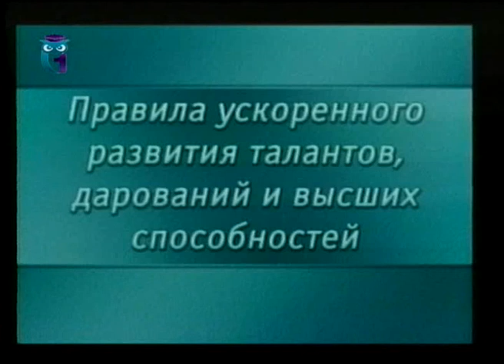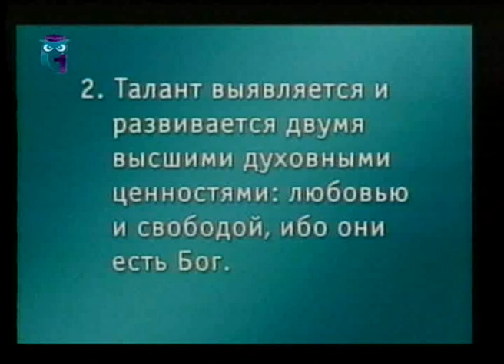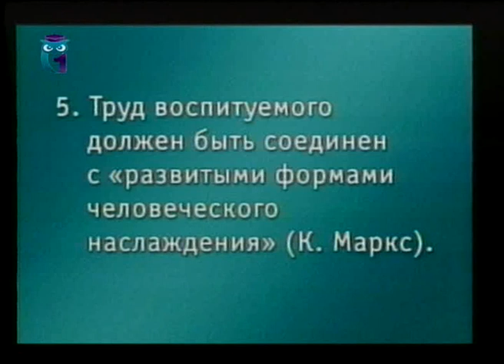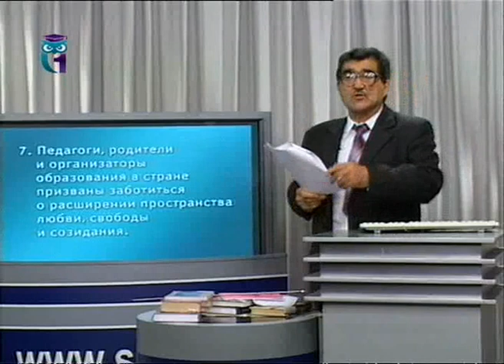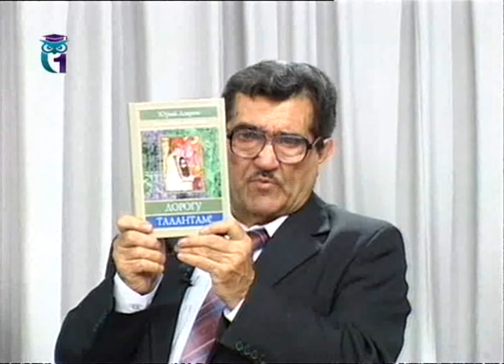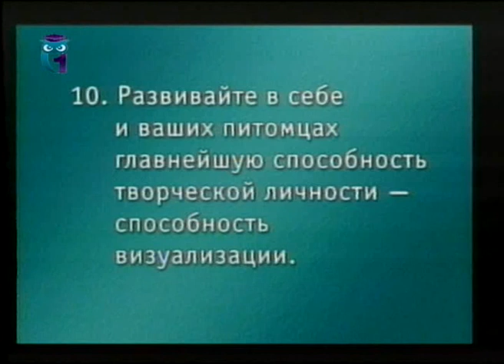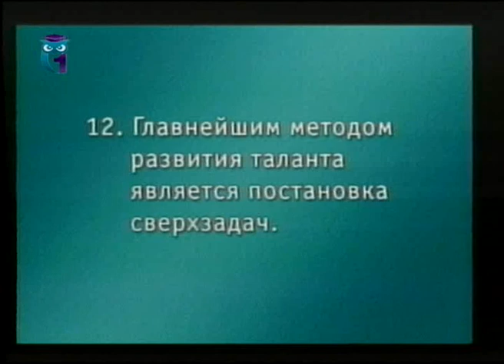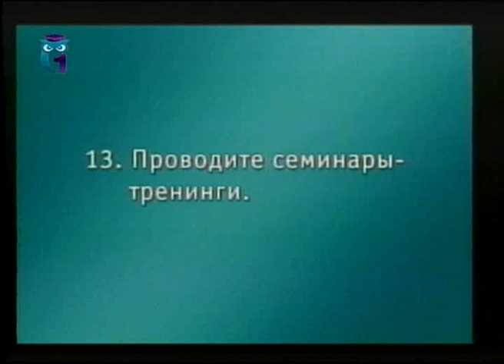Дорогу талантам! Передача 2. Искусство развития талантов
Дорогу талантам! Юрий Азаров. Образование для всех. Первый образовательный канал. Остальные передачи смотрите на